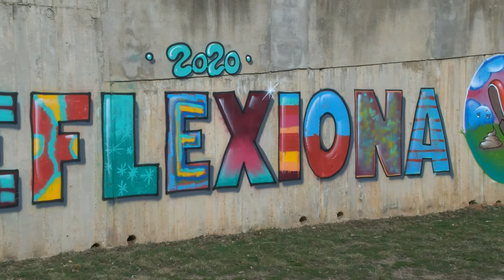Sabadell aposta per convertir-se en “Petfriendly”. Una ciutat amiga dels animals.